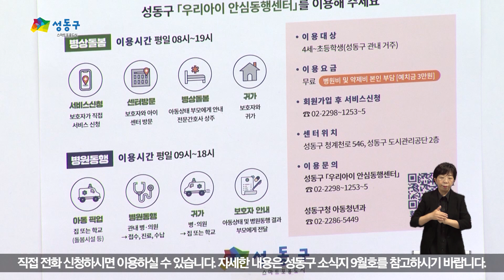[성동구청] 9월 넷째주 정보마당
- 2024 반려동물 축제, 성동에서 놀다가개 개최 안내
- 우리아이 안심동행센터 운영 안내